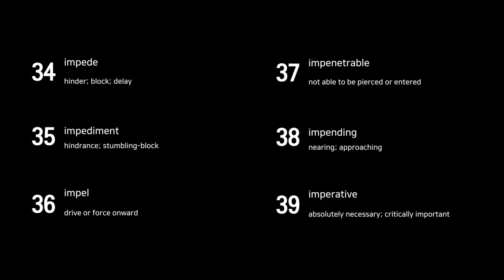Barrons 3500 Word List 22